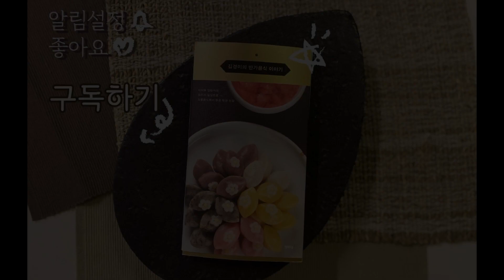보리막장 별난 조리법!!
작년에 보리막장을 만들었는데요!
그 보리막장으로 찌개를 끓였더니!!
된장찌개랑 또 다른 맛에 ~😋
모두 도전해보세요!